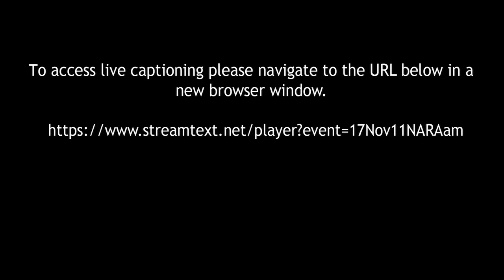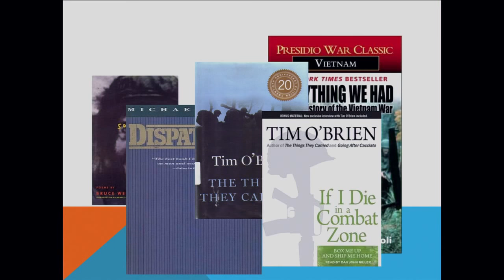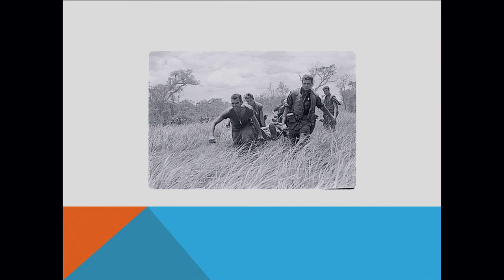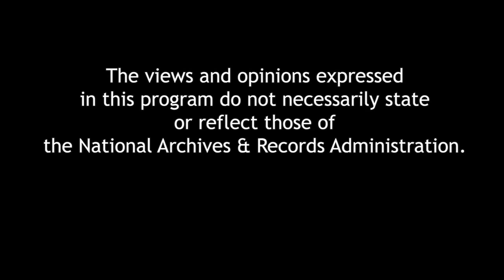See Vietnam Through the Eyes of a Child and Her Author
Bring the family and join award winning author Frances O’Roark Dowell to explore her book Shooting the Moon, the story of 12 year old Jamie, whose brother enlists in the army and is sent to Vietnam.  Learn how the author researched what life was like in an American military family during this time and how she brought this story to life.